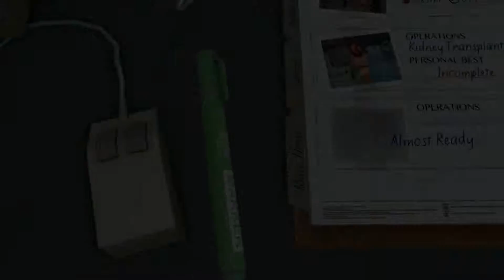Minecraft Brothers - Episode 3